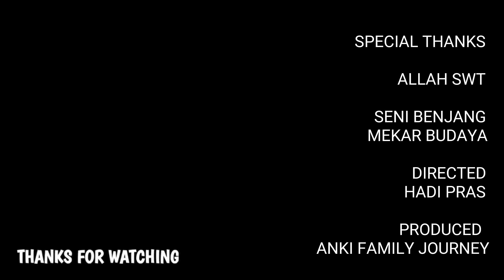AWAL KEBERANGKATAN ARAK ARAKAN SENI BENJANG MEKAR BUDAYA DI PALEDANG UJUNGBERUNG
tag;

hastag;